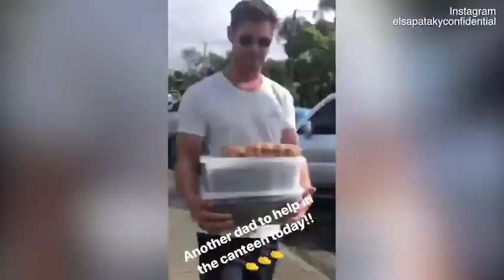Video: Chris Hemsworth does dad duty at his kids' school canteen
Back down to earth! Avengers star Chris Hemsworth does dad duty at his kids' school canteen in Byron Bay.